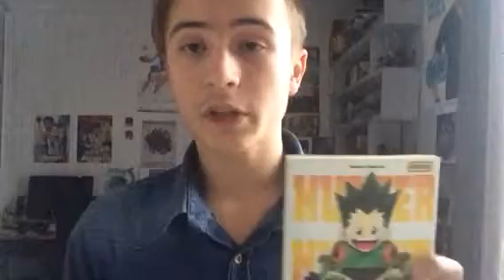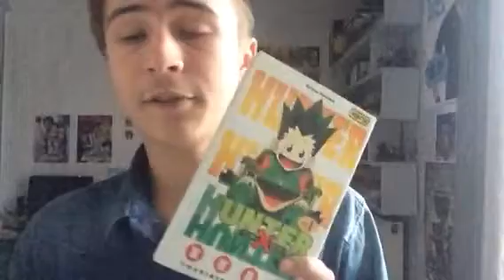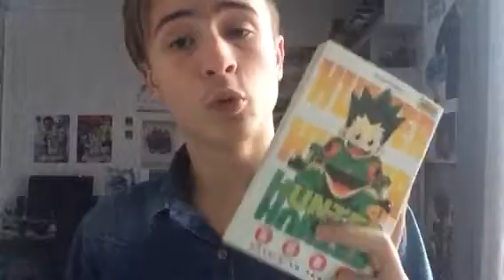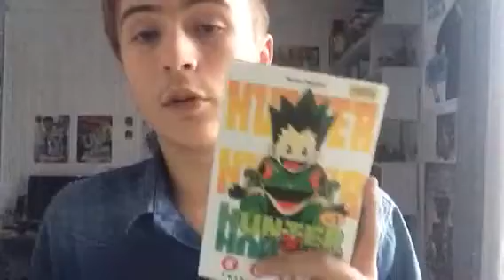Infos mangas #5 : Hunter X Hunter et Black clover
Voici les quelques infos de la semaine :)

Allez djana !! 😁